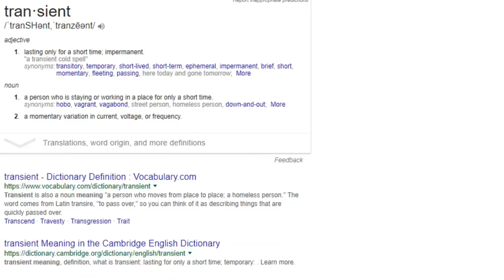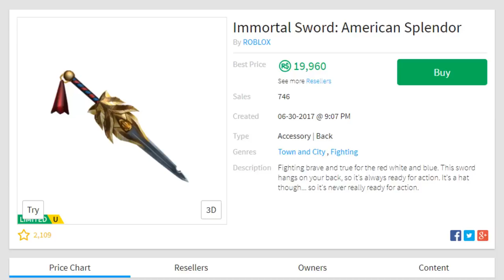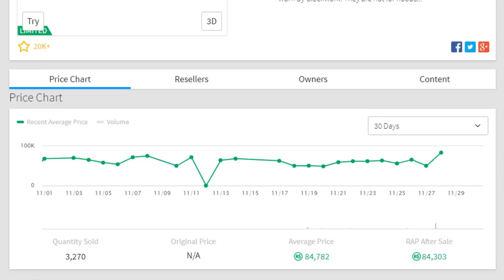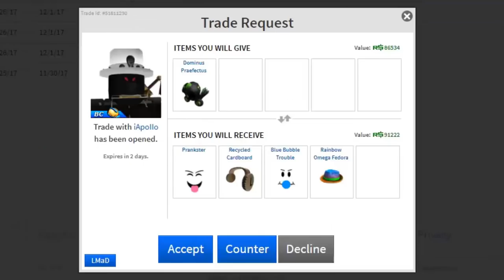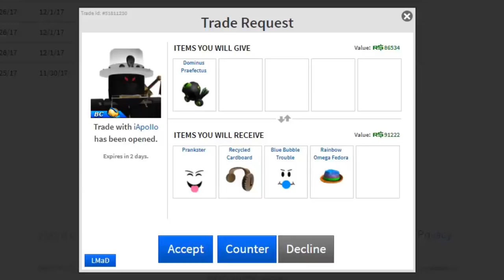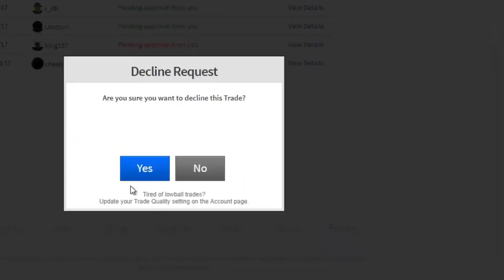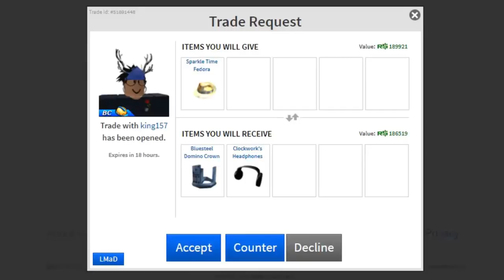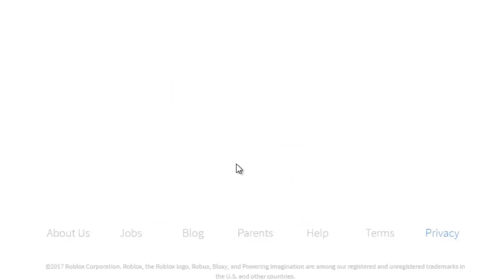BIG TRADES! 250,000 ROBUX ITEM! | Roblox Trading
Yo!  What's down everyone!  Today we're reviewing BIG trades.  We got trades on the Clockwork Shades, the Sparkle Time Fedora, the Dominus Praefectus and more.  A few of the deals were okay but I still declined them all.

Extra music:  nil